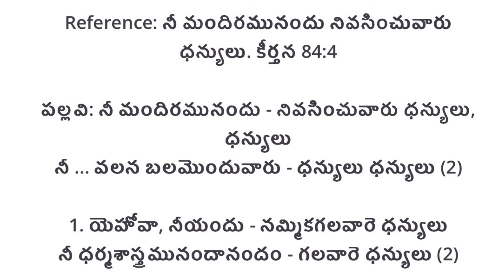Nee Mandiramunandhu nivasinchu vaaru dhanyulu //Zion Songs//